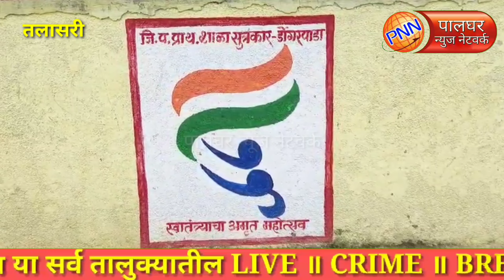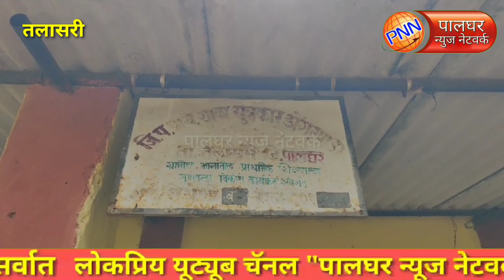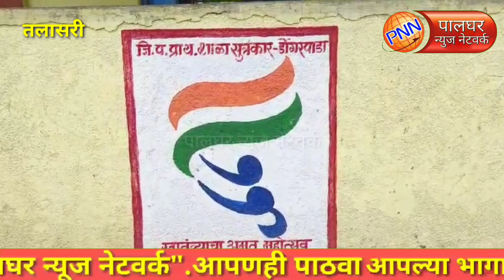तलासरी || सूत्रकारच्या डोंगरपाडा जिल्हा परिषद शाळेत मुलांच्या हातात पुस्तकांच्या ऐवजी पत्ते